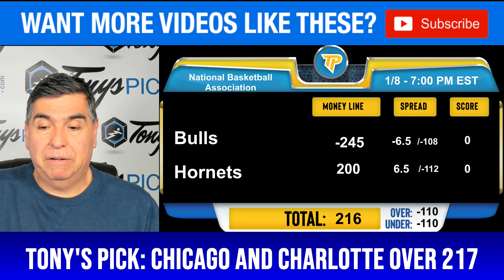Chicago Bulls vs. Charlotte Hornets 1/8/2024 FREE NBA Picks and Predictions on NBA Betting Tips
1/8/2024 Chicago Bulls vs. Charlotte Hornets FREE NBA Picks and Predictions on NBA Betting Tips for Today